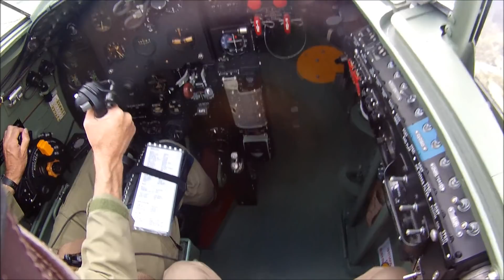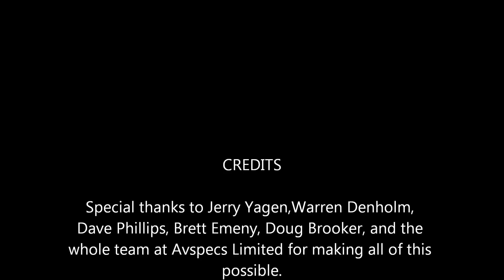Flying DH Mosquito KA114.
In October 2012 Warren Denholm put our POV camera on his helmet to record the photo shoot we conducted from Ardmore with the Mosquito and a DH Vampire over Auckland city in New Zealand, photo plane was the Spitfire in the footage.

Take off - 1:49
Vampire & Spitfire Formation - 4:35
Spitfire Close Formation - 6:07
Landing - 13:55

The beeping sound you can hear sometimes is caused by the throttles being pulled back to a certain point with the undercarriage up, it is a warning for the pilot during the landing phase but in certain stages of flight it is ok to hear it and can see and hear how much skill and attention is needed to fly the Mosquito in formation.
Dave Phillips is the test pilot during this flight.

Taken and Recorded by Gavin Conroy.